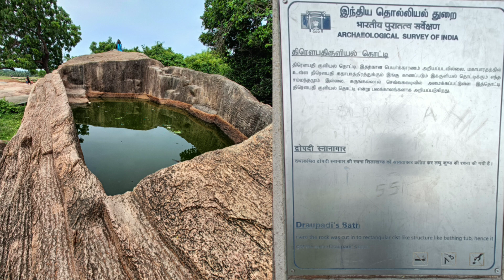Mahabalipuram | Krishna's Butter Ball | Mamallapuram | Shore Temple